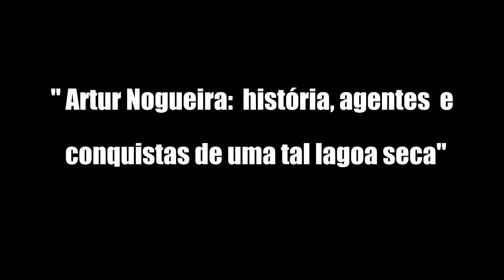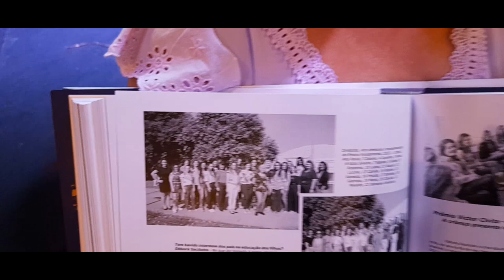LANÇAMENTO DO LIVRO "ARTUR NOGUEIRA : história , agentes e conquistas de uma tal lagoa seca"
"ARTUR NOGUEIRA : história , agentes e conquistas de uma tal lagoa seca"
Autores MANO E SÉRGIO FROMBER